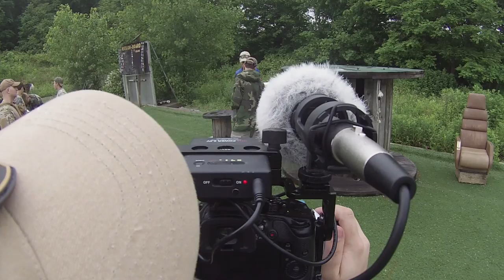Zulu24 Summer Opening Day: Behind The Scenes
Behind the scenes video of the filming at Zuli24 Airsoft Field, courtesy of GoPro and Immortal Mics!